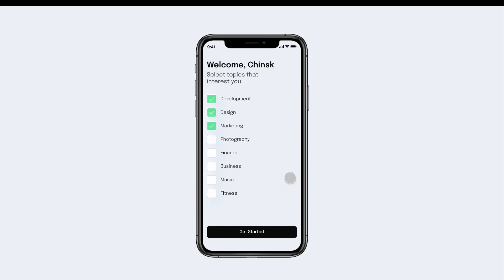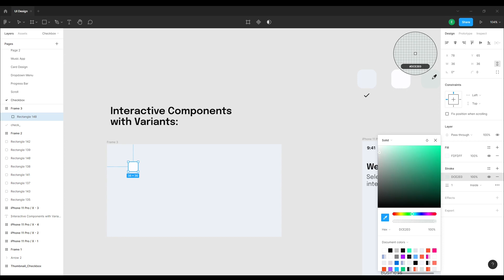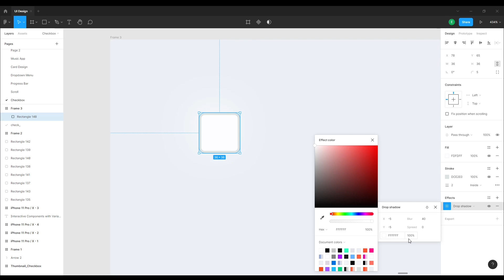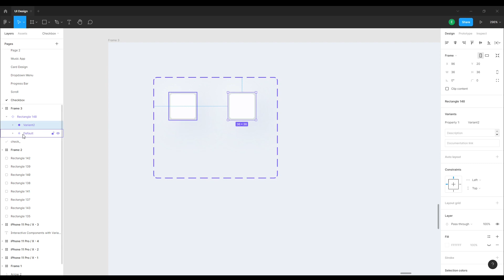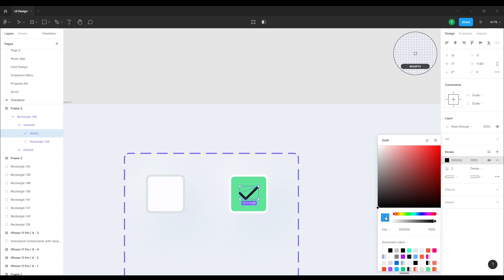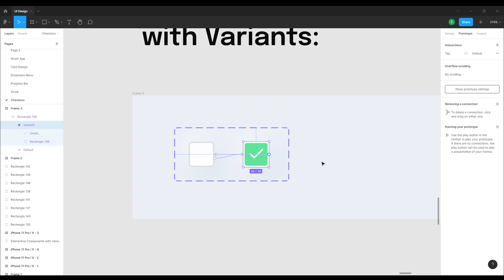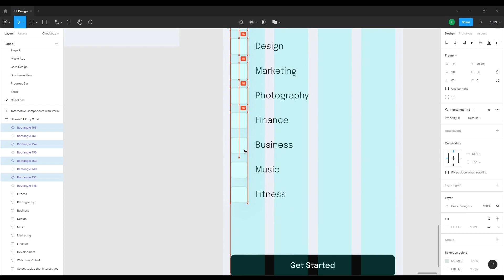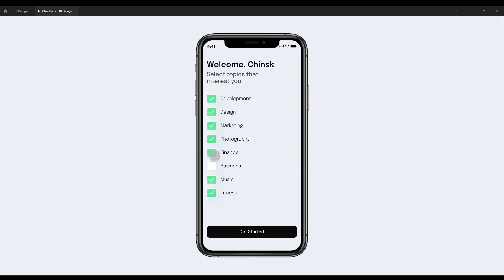Checkbox | Figma Interactive Components with Variants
In this tutorial, I will show you how to make a checkbox animate in Figma with Interactive Components. Also, you will learn how to use components and variants.

In this video I show you:

00:00 Intro
00:41 Checkbox UI Design
03:50 Create Component
04:12 Create Variants
06:30 Prototype